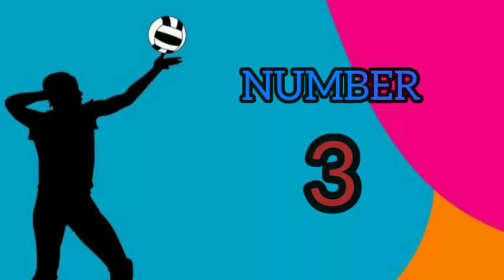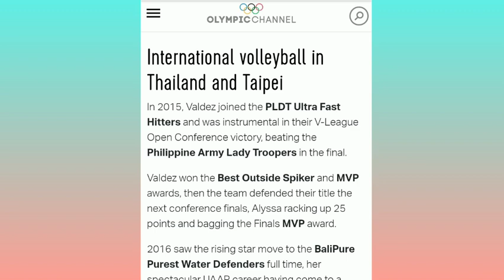ALYSSA VALDEZ, THE PHENOM | 10 REASONS | GANAP PINAS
ATENEO LADY EAGLES TEAM CAPTAIN

ATENEO LADY EAGLES UAAP JERSEY

Song: ERIC LUND- SUMMERTIME (VLOG NO COOYRIGHT MUSIC)!